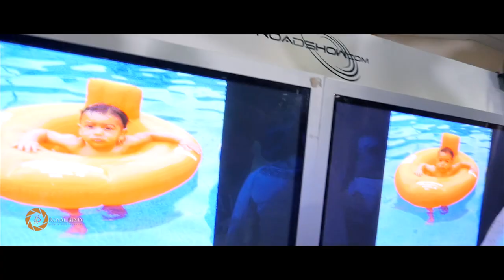Moroccan I Pakistani Party Trailer - Non-Stop Dance - London Best Dance Party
A wonderful evening full of non-stop dance, great food and never-ending smiles - a fun-filled affair. We had a pleasure covering this event and we invite you to enjoy the highlights.